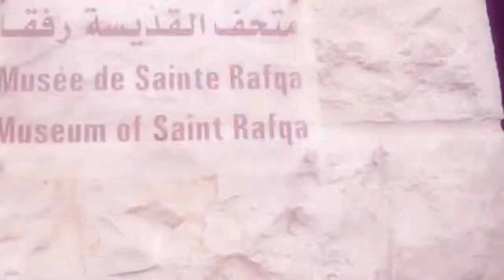W Sanktuarium Harissa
autor filmu: Piotr Dudała